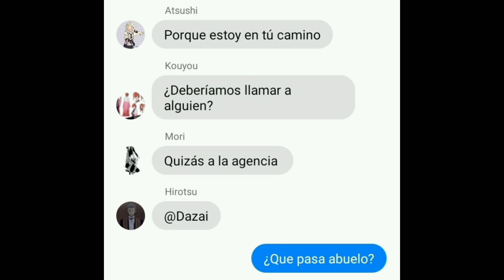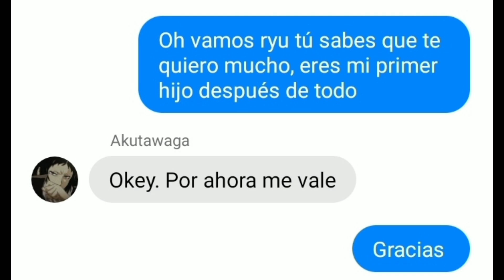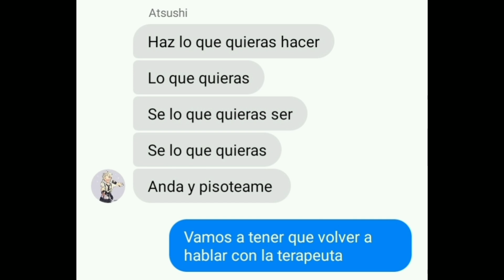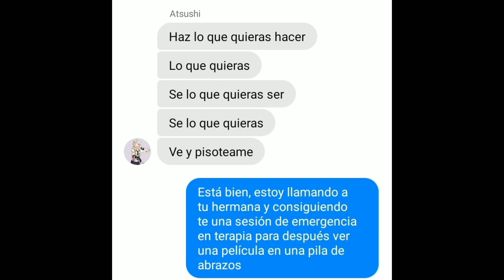BSD Lyric Prank-Step on me Español ¿Angustia de atsushi?